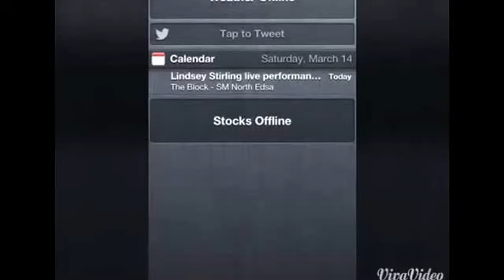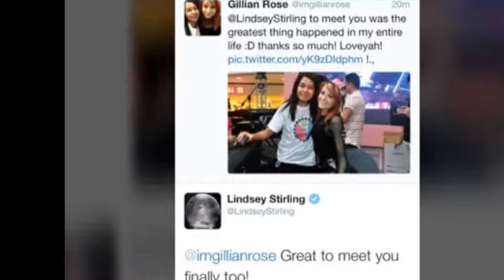Lindsey Stirling in Manila (March 14, 2015) Awesome Experience! - Gillian Rose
Most unforgettable day ever!